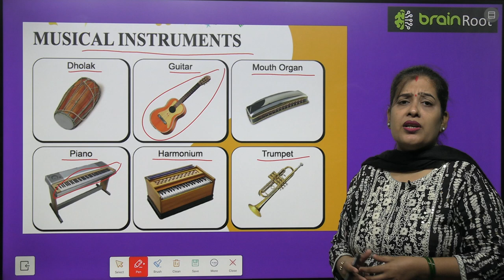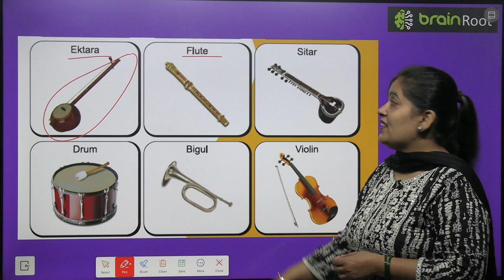BRAIN ROOT PICTURE BOOK A CLASS LKG CHAPTER MUSICAL INTRUMENT